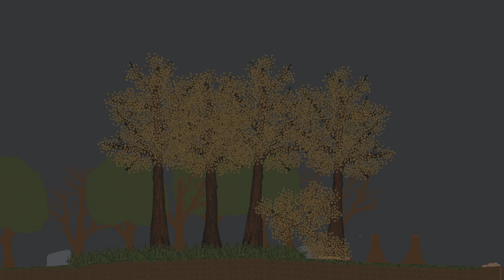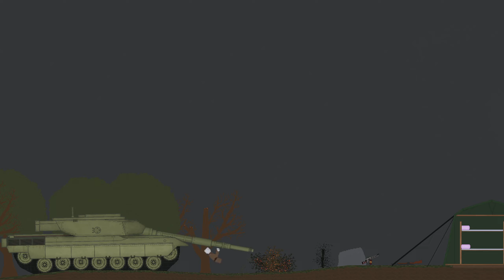Bad Tree Druid - It's his forest!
The Tree Druid was living in the forest when some small people suddenly came to him. The Druid fought them, but unfortunately was burned to the ground by the last of them. But it's his forest!